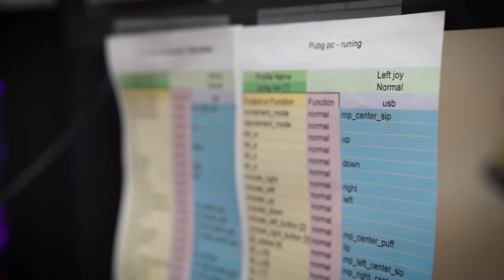6 YouTubers Excepcionales En Fortnite Battle Royale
6 YouTubers Excepcionales En Fortnite Battle Royale

*ad